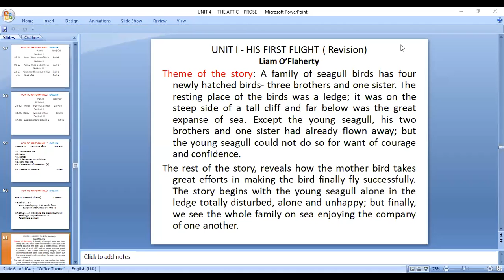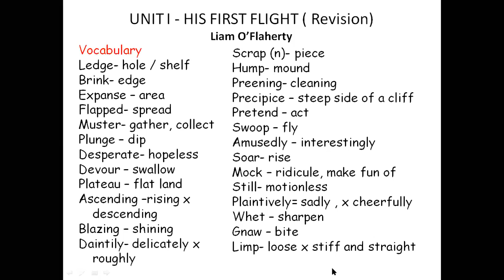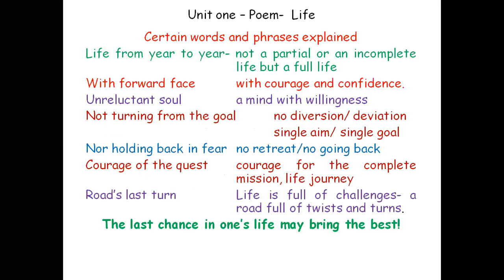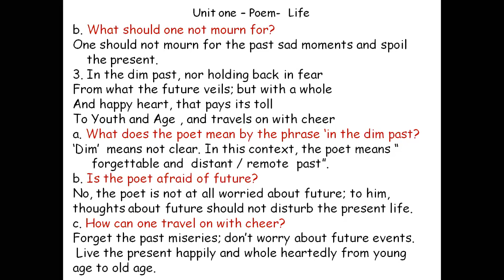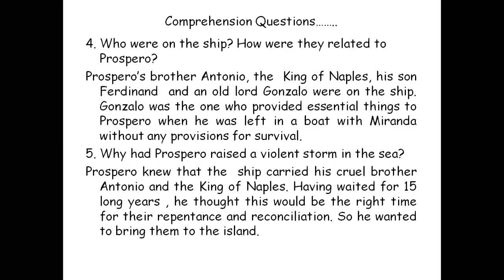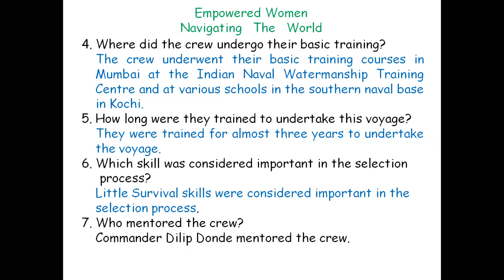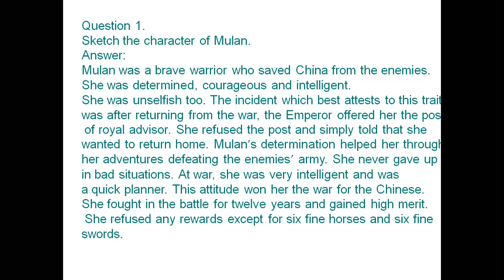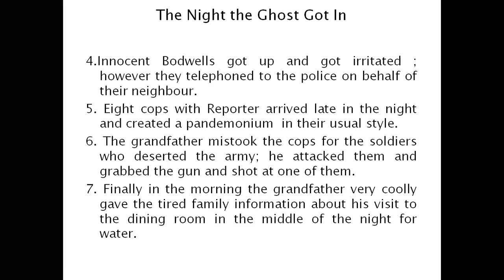X ENGLISH CLASS-1 (16.12.2020)